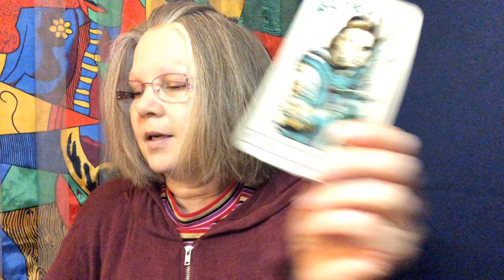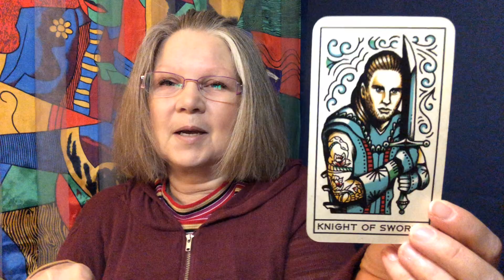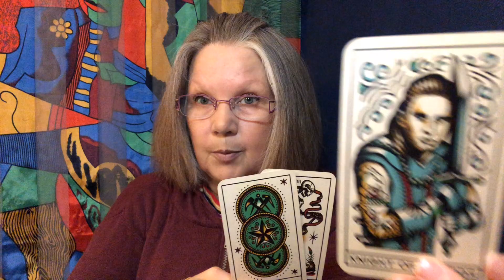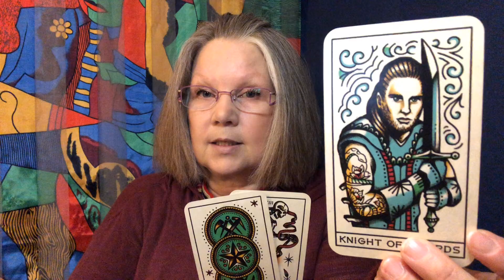Daily Tarot Vibe💘 Knight of Swords - Its Right Around The Corner 💘Daily Tarot Reading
What's going on in your world today? Let's have a look ahead into the day using tarot! Keep in mind that this is a general tarot card reading so hopefully this resonate! Remember to let me know what you think of the reading in the comments section and have an awesome day!